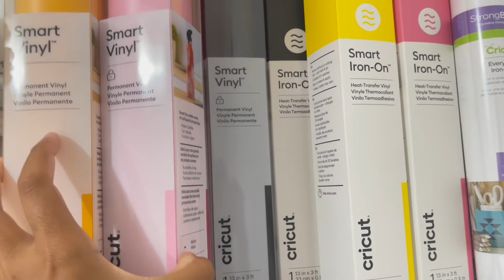✨TOUR ATUALIZADO DO MEU CANTINHO-NOVIDADES NA LOJINHA - Made by Juju 💗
Neste vídeo faço o tour atualizado do meu cantinho  da minha lojinha que agora se chama made by juju e neste vídeo eu conto porque mudei o nome da minha lojinha